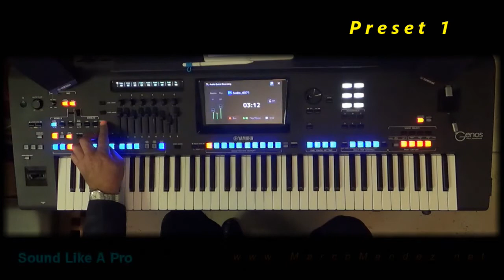Puttin' On The Ritz (Cover) By Marco Mendez on the Yamaha Genos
Marco gives free 1 hour weekly classes on Zoom, Mondays at 10:00AM Pacific Time (1:00PM Eastern). Come join him to see what's happening each week. His registrations are available for a monthly fee and work on The Yamaha Genos, Tyros & Clavinova keyboards, as well as newer Lowrey & Roland Organs. Just click on the Digital Classroom link on his